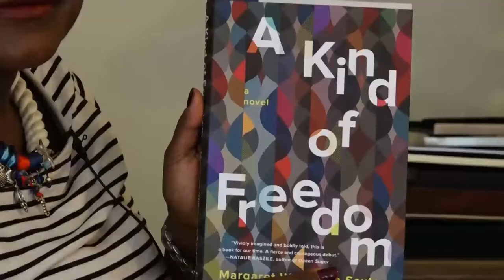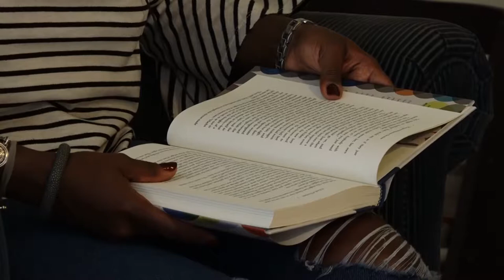Margaret Wilkerson Sexton reads "A Kind of Freedom"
Margaret Wilkerson Sexton, an Oakland-based writer, reads from her book "A Kind of Freedom." It's a novel following the racial inequality that affects the lives of three generations of a family spanning the WWII era to the present.